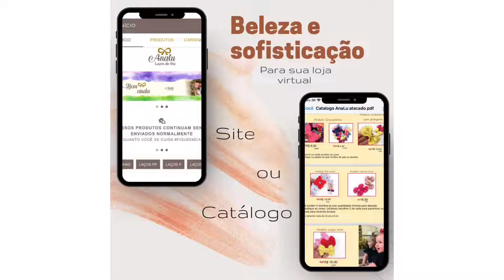LAÇO AMORA GRAVATINHA LUXUOSO/Lindo e Fácil de Fazer diy 🎀By Marina Mello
Olá meus amores,vem aprender como fazer esse lindo Laço Amora Gravatinha Luxuoso,é muito fácil de fazer,nesse vídeo o passo a passo completo ensinado essas lindezas.
Assistem até o final para não perder nenhum detalhe💕

✂️Materiais

Fita N9
4x32cm
2x26cm
1x12cm
3x20cm
1x20cm fita de organza
Fita N2
2x11cm
2x9cm
Mini Borboleta
Bico de Pato 6cm

MEU INSTAGRAM⤵️

MINHAS PARCERIAS

👉🏻Vanessa Laís(Papelaria
Personalizadas,borboletas de organza e Oxford,cheirinho para embalagens,logo, mascote e figurinhas.